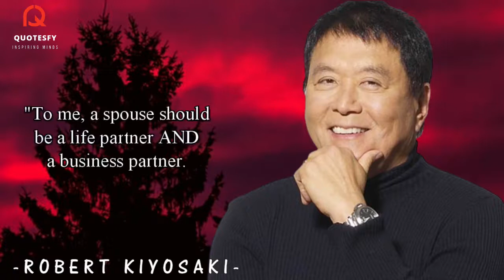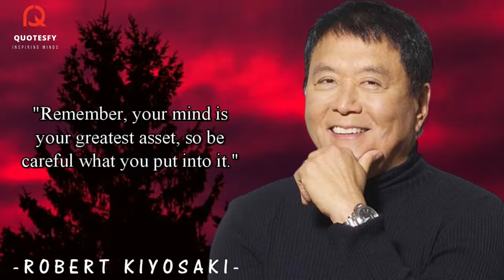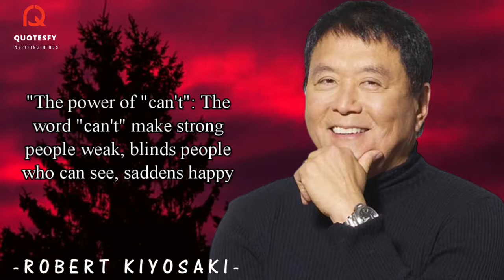Robert Kiyosaki - Quotes that will change your Poor Mindset.